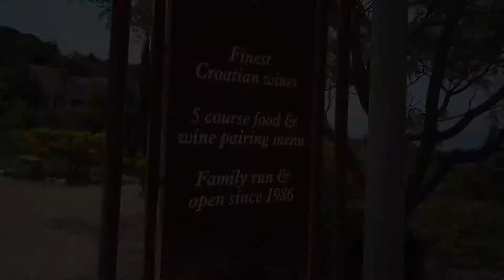Restaurant Jeny Tucepi Croatia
The best wine pairing restaurant in dalmatian area. Absolutely recommended.